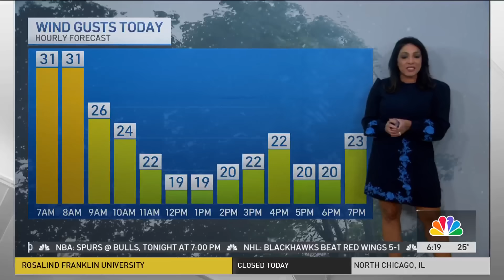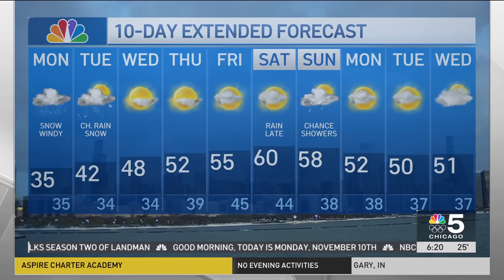How much snow has fallen in Chicago, and where?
NBC 5 Storm Team Meteorologists Pete Sack and Alicia Roman break down where the most snow has fallen, and why it’s only impacting some parts.